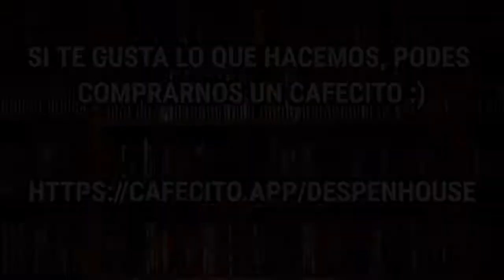A ciegas (2021) | Crítica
"See for me" une el lenguaje del videojuego con el cine, y lo hace de una forma muy original e inteligente. Sophie tendrá su rito de iniciación para poder llegar a hacer eso que tanto le gusta. No obstante, todo rito tiene sus desafíos y obstáculos. Ella tendrá que hacer todo lo posible para poder aprender a "respirar".